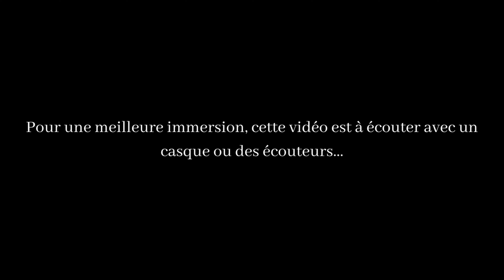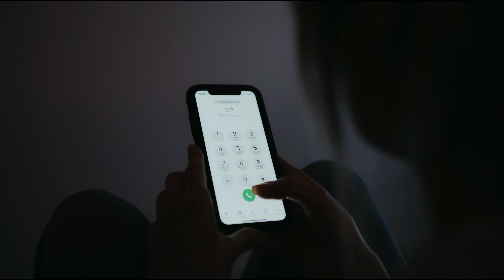Thread Horreur | 2 histoires flippantes + Bloopers - VOST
VOST Anglais, Français.

Heeeeeei,

C'est une grande première pour nous !
SOYEZ INDULGENT C’EST LA PREMIÈRE FOIS POUR NOUS 😅

On se retrouve pour un THREAD HORREUR ! On espère que cette vidéo vous plaira.

FORCE !

00:00 Générique
00:24 Intro
00:59 1ére histoire
03:32 2éme histoire
05:47 Outro